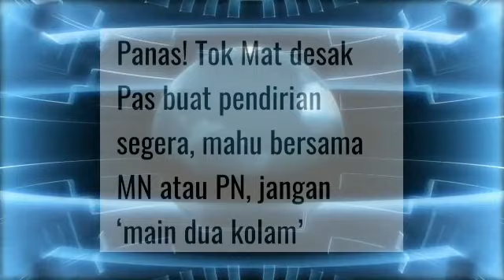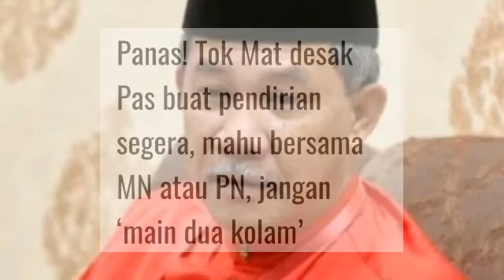KEPUTUSAN RASMI DARI UMNO!!BABAI BERSATU DAN PAS!!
MUHYIDDIN YASIN,